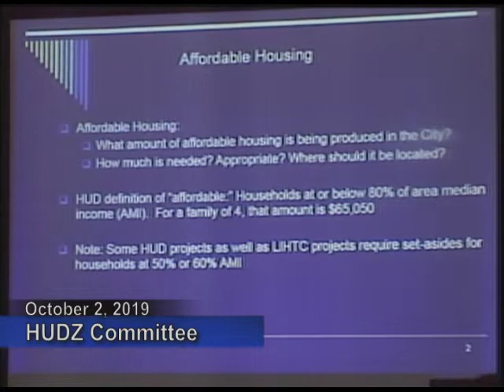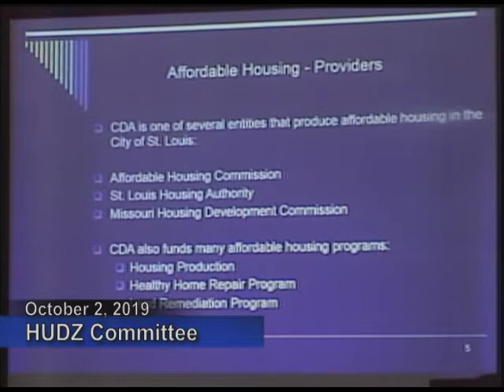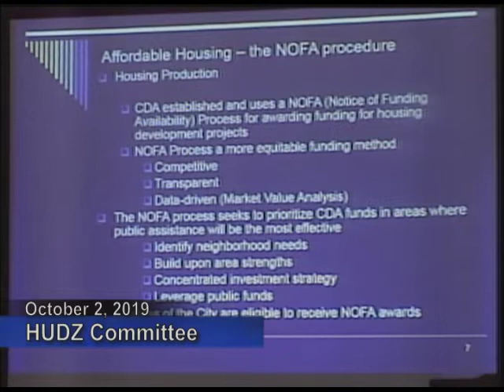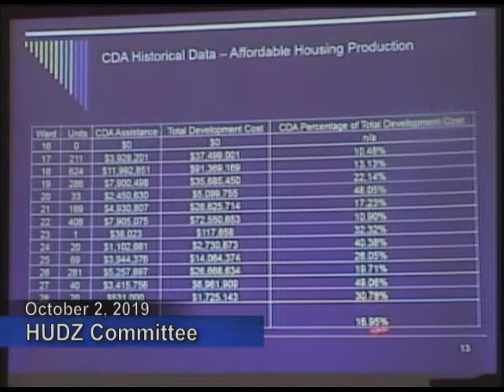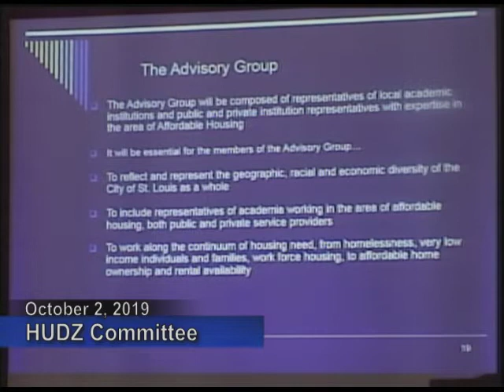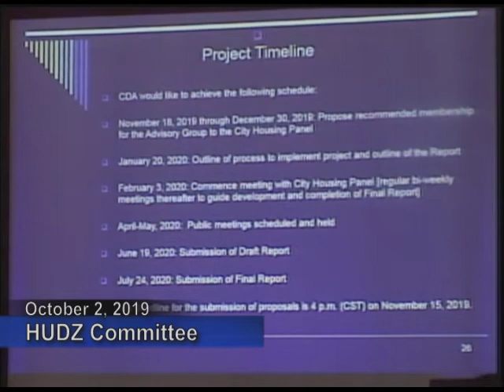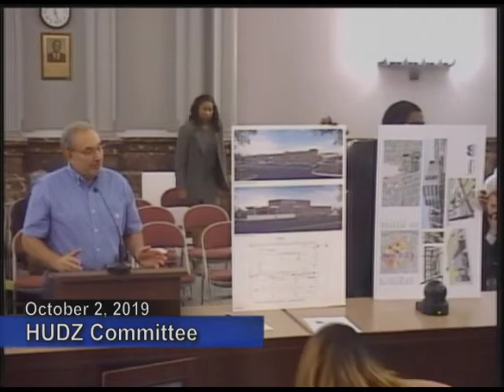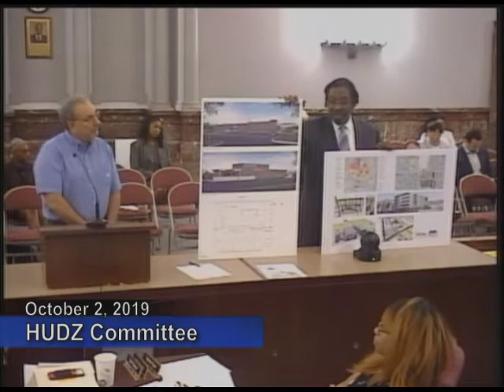Housing, Urban Development and Zoning Committee - October 2, 2019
Housing, Urban Development and Zoning Committee Meeting (Revised)
10/02/19, 9:00 AM .

The Housing, Urban Development and Zoining Committee will meet to review the below Board Bills and have the following discussions:
Board Bill Number 88

An ordinance repealing Ordinance 69427 approved February 21, 2013, and pertaining to City public works contracts, Tax Increment Finance projects and St. Louis Bonded Projects, and workforce diversity, and establishing apprenticeship training, construction workforce development, and a Community Jobs Board, and in lieu thereof establishing a new ordinance pertaining to the same; and containing a severability clause and effective date. (Added September 17, 2019)

Board Bill Number 90

An Ordinance recommended by the Planning Commission on July 2, 2019, to change the zoning of property as indicated on the District Map, from the dual zoning of “D” Multiple-Family Dwelling District and “G” Local Commercial and Office District to the “D” Multiple-Family Dwelling District on the newly platted Lot B (the parcel that abuts the existing alley) and the “H” Area Commercial District on the newly platted Lot A (the parcel that will abut both Geyer and Menard), in City Block 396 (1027 Geyer), so as to include the described parcel of land in City Block 396; and containing an emergency clause.

Board Bill Number 103

An ordinance authorizing the execution of an Amended and Restated Parcel Development Agreement by and among The City of St. Louis, Missouri, Northside Regeneration, LLC, and Northside Urgent Care Property, LLC, NS QALICB, LLC and HGP Hospital Corp.; prescribing the form and details of said Amended and Restated Parcel Development Agreement; authorizing certain actions by City officials; and containing a severability clause.

(This Board Bill was added from the Wednesday, September 25, 2019 HUDZ Meeting that was cancelled)

Discussion:
The committee will also have a discussion with Mr. Matt Moak the Executive Director of the St. Louis City Community Development Administration regarding Affordable Housing,

Event published: Sep 3, 2019 8:28 AM
Last updated: Sep 26, 2019 2:35 PM